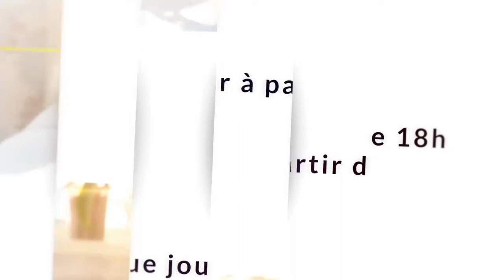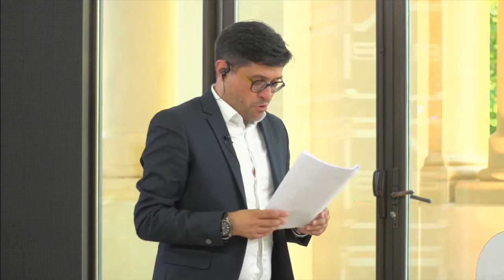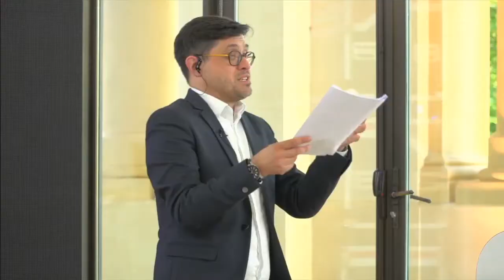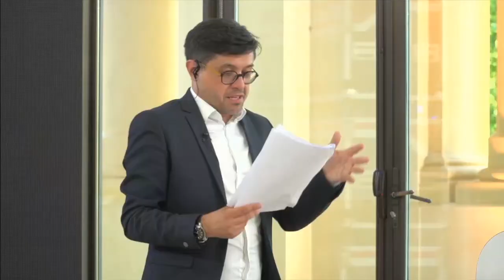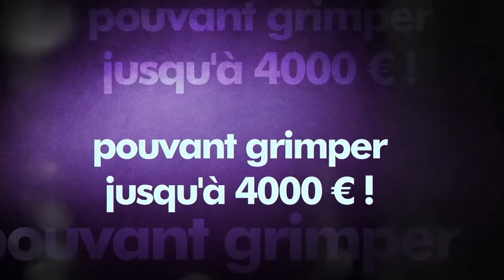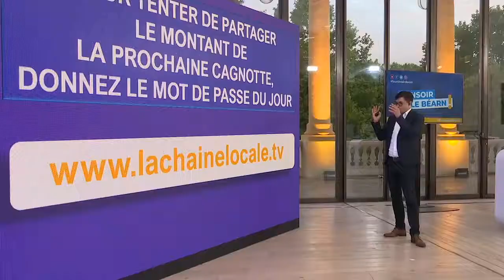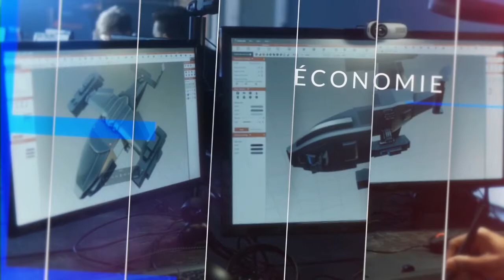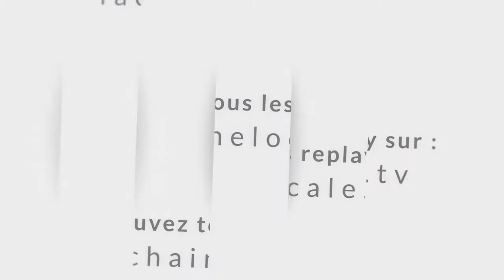Bonsoir le Béarn ! - Saison 02 #25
#25 - Jeudi 09/07/2020
L’invité du Jour :
Didier THOLOT, Coach du Pau Football Club, promu en Ligue 2.
La Rubrique du Sillon :
A la une de cette semaine…